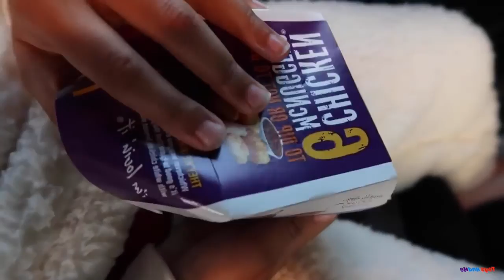Bad Baby Dreams Giant Spiders Attack Girl Mommy Freaks Out In Supermarket REACTION VIDEO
I DO NOT HAVE THE OWNERSHIP OF THIS VIDEO.
THIS IS MY REACT VIDEO FOR CRITICISM PURPOSE ONLY.